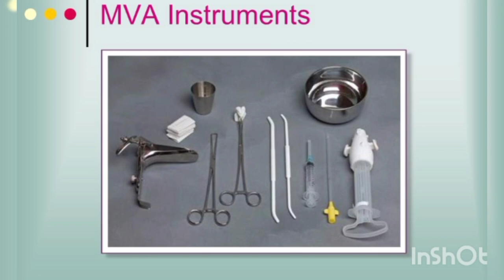MVA tray 🥼(manual vaccum aspiration)/labour room tray#medicos nursing 💊💉